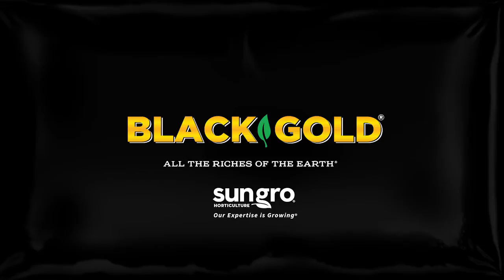Black Gold New Packaging Reveal